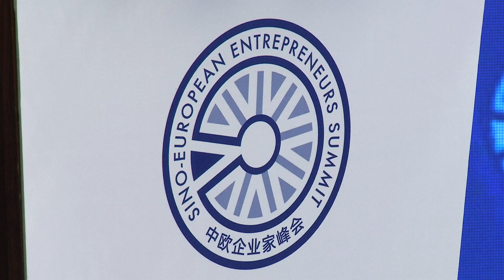The 2020 Sino-European Entrepreneur Summit Qingdao Forum opened Saturday in Qingdao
The 2020 Sino-European Entrepreneur Summit Qingdao Forum opened Saturday in Qingdao City of east China's Shandong Province, gathering more than 200 Chinese and foreign entrepreneurs to discuss issues like new changes amid COVID-19 and new opportunities brought by new development patterns.